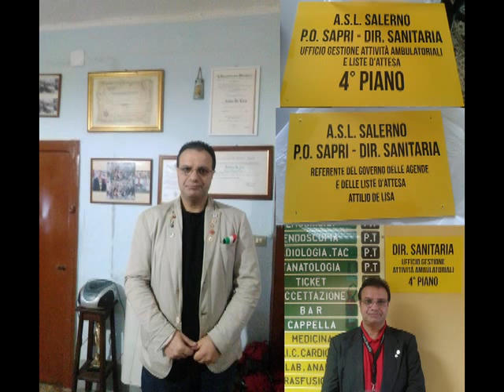ASL CISL OPI Salerno, il Cav. N. H. don Attilio De Lisa attiva PEC (Posta Elettronica Certificata)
Sanità Regione Campania Basilicata Puglia: gli auguri di un Santo Natale 2020 ed un felice Anno Nuovo 2021a tutti.

Quirinale Presidenza della Repubblica Italiana – Governo Italiano Presidenza del Consiglio dei Ministri – Senato della Repubblica – Camera dei Deputati – Corte Costituzionale – Consiglio Superiore della Magistratura – Associazione Nazionale Combattenti e Reduci - Santa Sede – Santa Romana Chiesa – Segreteria dello Stato Vaticano - Prefettura della Casa Pontificia – Nunziatura Apostolica in Italia - Conferenza Episcopale Italiana - Arcidiocesi Diocesi di Roma Assisi Napoli Palermo Milano Genova Firenze Aquila Bari Salerno-Campagna-Acerno Capua Aversa Acerra Pozzuoli Ischia Caserta Benevento Avellino Nocera Inferiore-Sarno Amalfi-Cava de’ Tirreni  Vallo della Lucania Cerreto Sannita-Telese-Sant'Agata de' Goti Sant'Angelo dei Lombardi-Conza-Nusco-Bisaccia Nola Ariano Irpino-Lacedonia Alife-Caiazzo Foggia-Bovino Potenza-Muro Lucano–Marsico Nuovo Tursi-Lagonegro - Prefettura di Salerno – Procura della Repubblica Presso il Tribunale di Lagonegro  - Abbazia Territoriale di Montevergine – Prelatura Territoriale di Pompei - Comune di Sanza - Coronavirus Covid-19 USCA –  CGIL-UIL- UGL-FIALS- CISAL-NURSIND-SNALV.
Arrivano a tutti gli Auguri gioiosi di Buon Natale 2020 ed un Felice Anno nuovo 2021 dal cattolico cristiano praticante Cav. N. H. don Attilio De Lisa (Cavaliere Ordine Equestre Pontificio di San Silvestro Papa della Santa Sede - Vaticano con a capo il Gran Maestro Papa Francesco Vescovo della Diocesi di Roma e Pontefice della Chiesa Cattolica, Cavaliere al merito della Repubblica Italiana con a capo il Presidente di Stato Italiano Sergio Mattarella, Cavaliere nobiliare Ordine Equestre di San Giorgio di Borgogna, nei Cavalieri Templari "Ugone dei Pagani", dipendente di ruolo C.P.S.Infermiere dell'ASL Salerno in Sanità Italiana al Presidio Ospedaliero dell’Immacolata di Sapri-Distretto Sanitario 71 Sapri/Camerota iscritto all’Ordine delle Professioni Infermieristiche della Provincia di Salerno e da 18 anni al Sindacato CISL FP Funzione Pubblica Salerno, con requisiti per mansioni superiori di Dirigente Coordinatore Management nelle Organizzazioni Sanitarie dal 2008 e Presidente Sezione di Sanza Federazione di Salerno Associazione Nazionale Combattenti e Reduci) di riferimento a Mons. Antonio De Luca di Teggiano-Policastro in qualità di Referente del Vescovo alla Formazione della Cultura Sociale e Referente del Parroco presso gli uffici diocesani.
Tanti auguri di Natale. Che il Santo Natale, possa regalarvi Amore, Pace e Serenità….. Ma ricordatevi che i doni, che noi tutti attendiamo, non sono fondamentali… L'importante è Amare Dio e il suo figliolo Cristo Gesù, rispettarli ed avere sempre Fede…Buon Natale e felice anno nuovo.
Infine la vicinanza di sempre alla Parola del Signore Gesù (Vita,Via e Verità) e della Madre Chiesa Cattolica oltre la stima alla Politica Italiana,alla Giustizia e alle Forze Armate.